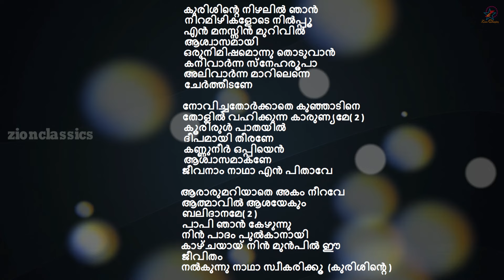Karaoke With Lyrics | Kurishinte Nizhalil | Jesna Maria | Jino Kunnumpurath Music Bank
Jino Kunnumpurath Music Bank അവതരിപ്പിക്കുന്ന ആദ്യ ഗാനത്തിന്‍റെ Karaoke നിങ്ങള്‍ക്കായി സമര്‍പ്പിക്കുന്നു. Jino Kunnumpurath സംവിധാനം ചെയ്ത്  ഈ ഗാനം Manoj Elavumkal ന്‍റെ രചനയില്‍ Joby Mackolil സംഗീതസംവിധാനം ചെയ്തിരിക്കുന്നു. ഈ ഗാനം ആലപിക്കുകയും അഭിനയിക്കുകയും ചെയ്തിരിക്കുന്നത് Switzerland ല്‍ നിന്നും ഉള്ള കൊച്ചു മിടുക്കി Jesna Maria ആണ്. Vysakh Bejoy ഈ ഗാനത്തിന്‍റെ പശ്ചാത്തല സംഗീതം നിര്‍വഹിച്ചിരിക്കുന്നത്.  തികച്ചും പ്രകൃതിമനോഹരമായ ഈ Video യുടെ DOP Jobin Kayanad ആണ്. കേൾക്കാൻ മറക്കല്ലേ...

Details of Jino Kunnumpurath Music Bank:-

An unchallengeable introduction:
We have a wonderful history of 17 years in the fields of Audio – Video production  and distribution.
We are also proud to inform everybody concerned that Jino Kunnumpurath and Zion Classics has brought many new singers to the world of music.
Now we invite you also to join and participate to the introduction of this unequal venture.
It is a golden opportunity for you if you are a talented and unlucky singer and who got no opportunity in life to rise up in the field of music.
If you are interested you are going to be introduced to the world through the banner of Zion Classics, which is an opportunity you cannot dream elsewhere.
Following choices offered and awaits you:
1 Opportunity to choose the best lyrics and tunes according to your own likings and talents.
2 Voice recording in a high quality audio recording studio.
3 Orchestration done by the most popular keyboard programmers in south India.
4 The best video graph
5 Viediography  is done with the best available techniques
6 Arrangements done by Zion Classics to reach your songs to the years of Malayalies all over  the world through  YOU Tube, WhatsApp, Face Book etc

Our main intention is that the world should enjoy your songs in the best quality and it should
 be fulfilled through Zion Classics
Yes let your dreams be fulfilled through the family of Zion Classics which has about 17 years of experience in the field of music.

Directed By : Jino Kunnumpurath
Singer: Jesna Maria
Lyrics: Manoj Elavumkal
DOP: Jobin Kayanad
Editor: Mendose Antony
Keyboard Programmed & Arranged: Vysakh Bejoy
Final Mixed & Mastered: Kiran Lal
Studio: NHQ Kochi
Special Thanks: Bijoy P. Jacob
Co-Artists: Noby T. Baby, Manoj K.T., Nidhin Peethambaran, Akhila Sajan, Jisnamol P.C., Jeena Jiji
Camera Assistant: Jobin P.J., Paul K. Benny
Production Manager: Noyal Cyriac
Banner: Zion Classics